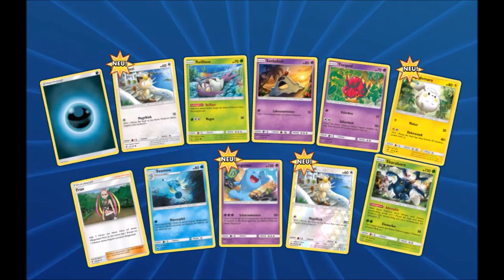Pokemon Online TCG Booster Opening #6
Hier wieder einmal ein paar online Booster, vielleicht das nächste mal ein Giveaway?

Musik aus der Youtube Musik Liste:
music selected from Youtube Music List: